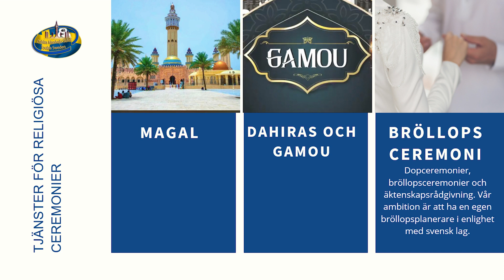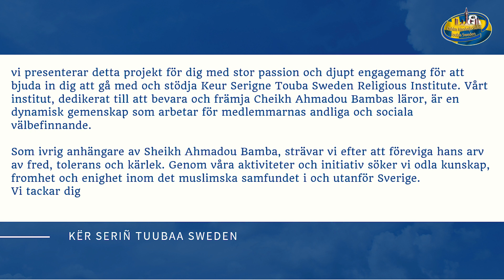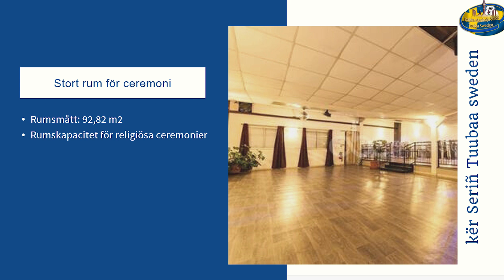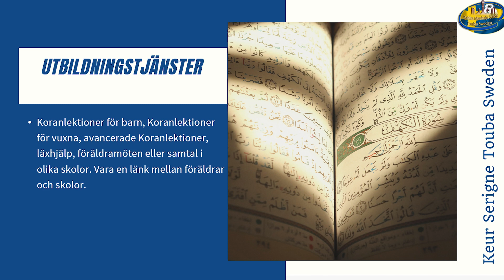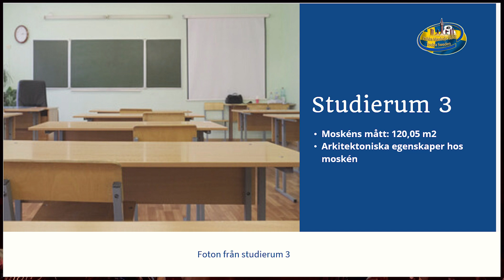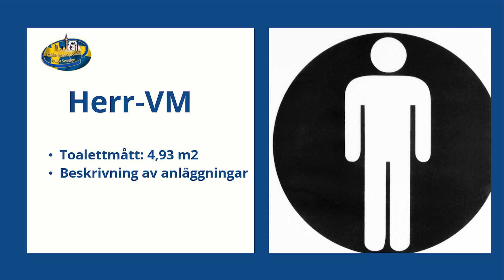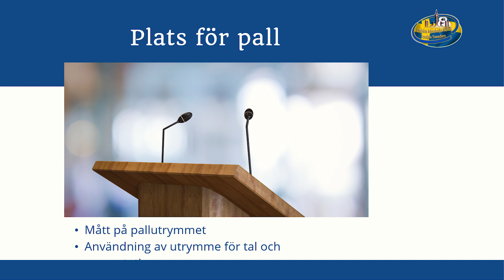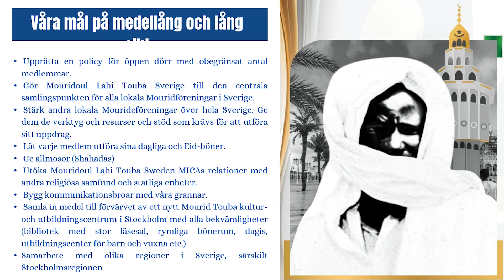Projet Ker Serigne Touba Sweden